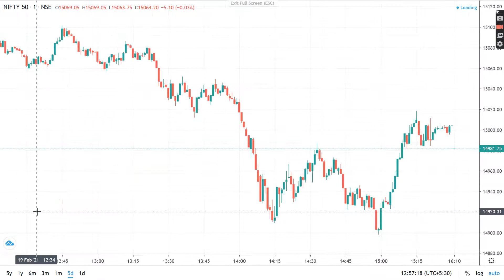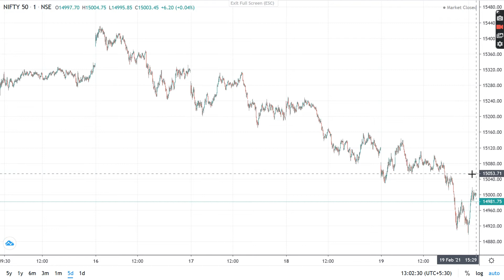NIfty 50|NIFTY LEVEL PREDICTION, Long Term Investment In Stocks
22 FEBRUARY 2021
MONDAY
NIFTY 50
IN THIS VIDEO I DESCRIBE 22 FEBRUARY 2021 NIFTY

WHAT WILL GOING TO HAPPEN IN NIFTY 50 ON 18 FEBRUARY 2021 NIFTY WILL GO UP OR DOWN
22 February 2021

IN THIS VIDEO I DESCRIBE 22 FEBRUARY 2021 BANK NIFTY
WHAT WILL GOING TO HAPPEN IN BANK NIFTY IN 22 FEBRUARY 2021 BANK NIFTY WILL GO UP OR DOWN

Please like-share & SUBSCRIBE my channel to watch the next NEW Video nifty tomorrow banknifty analysis nifty prediction for tomorrow nifty analysis for tomorrow stocks to buy now best stocks to buy now reliance share top stocks to buy now best stocks for tomorrow. nifty target for tomorrow banknifty option for tomorrow bank nifty prediction for tomorrow